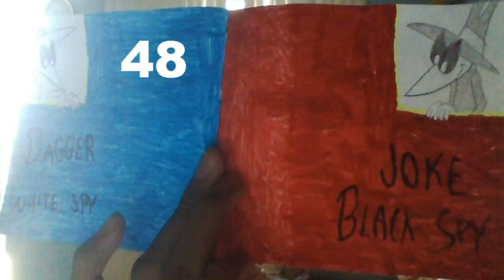Espia contra Espia: EL LIBRO episodio 98 "Esperando el Elevador"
Spy vs Spy Loquendo